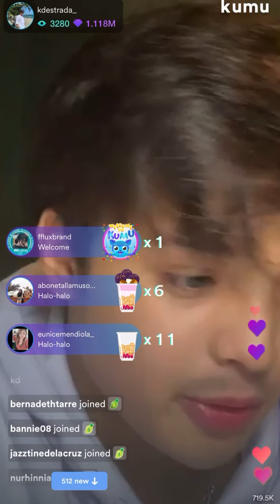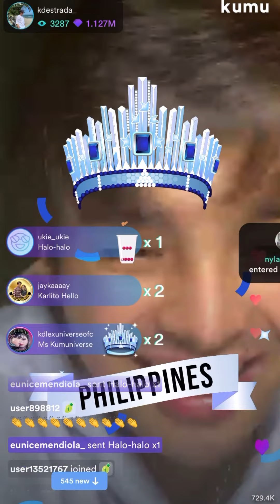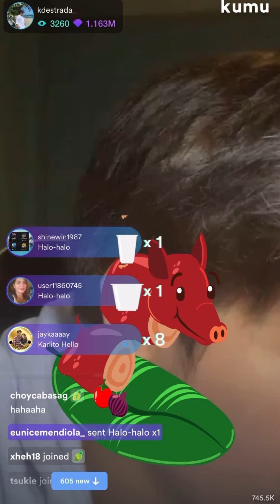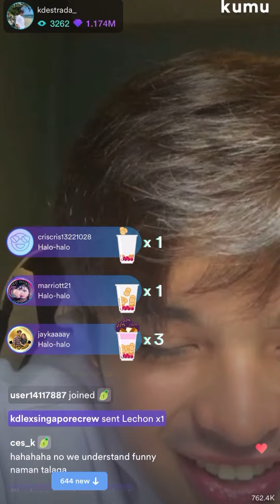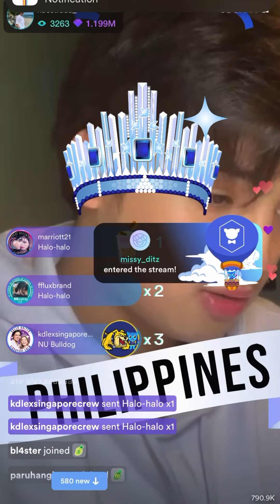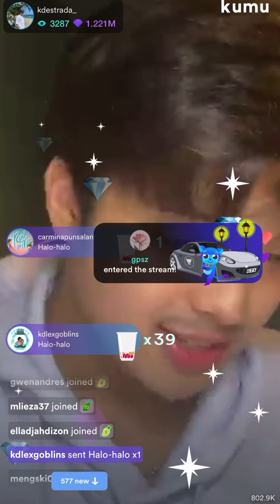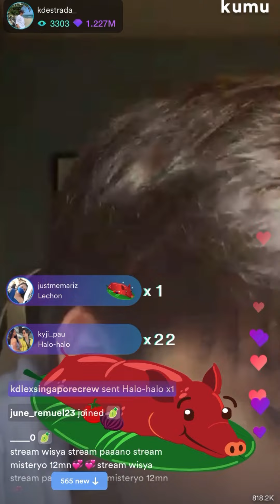KD WANTS TO DO A COVER OF FOREVERMORE BY SIDE A